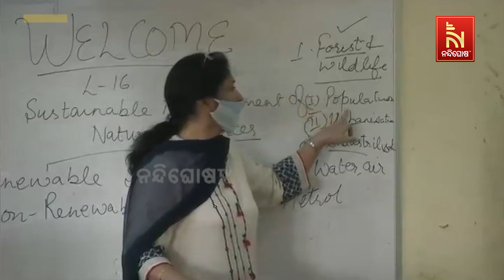567 Teachers To Get Appointment In High Schools Today | Nandighosha TV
* DishTV Channel No: 1367
* Airtel Digital TV Channel No: 611
* TATASky Channel No: 1779
* hathw@y Channel No: 731
* Ortel Channel No: 707
* Videocon d2h Channel No: 840
* SITI Channel No: 17 & 458
* GTPL Channel No: 719
* SUN Direct Channel No: 667
* Asianet Channel No: 219